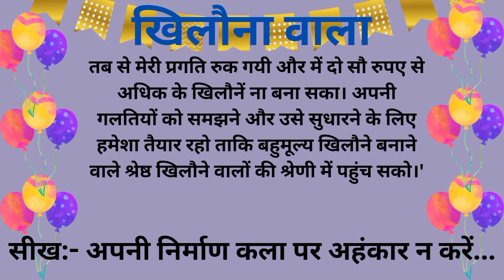खिलौना वाला Short Funny Story in Hindi | Best Funny Story in Hindi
Short Funny Story in Hindi | Best Funny Story in Hindi